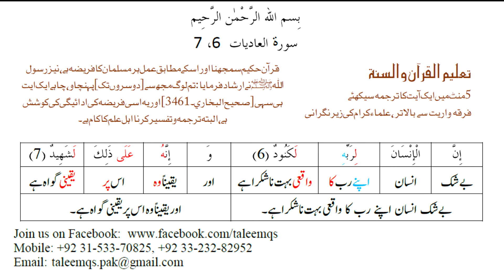(Quranic Arabic) Sorah Aadiyat Ayat 6 & 7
Dear brothers & sisters in Islam
Taleem ul Quran and Sunnah has brought to you a very unique series through which not only you can learn the translation of an Ayah within 5-minutes but also can understand the message of Allah SWT very easily.
We must know that not only learning Quran is essential for every Muslim but also conveying the message of Allah SWT is obligatory on Muslims.
Both things are now quite possible In Shaa Allah through this unique series.